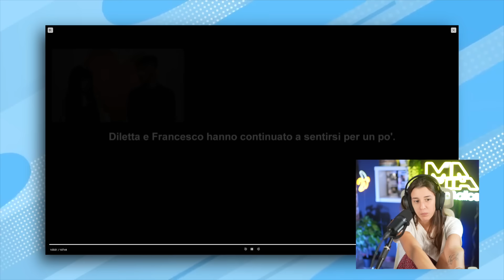"IO NON HO DIFETTI!" 😅 REACTION A PRIMO APPUNTAMENTO!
Ciao ragazzi! Eccoci con la seconda puntata di questa serie!
Vi piace?